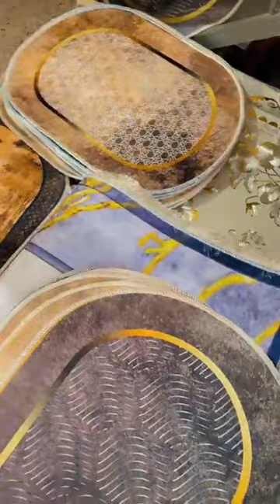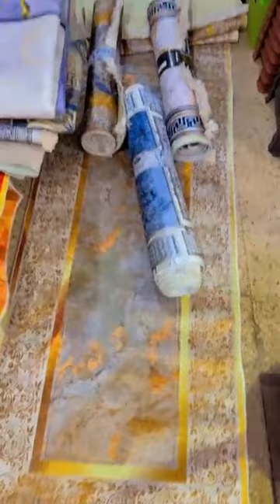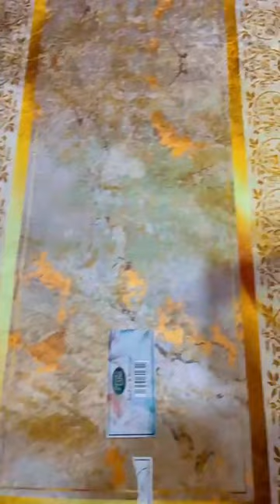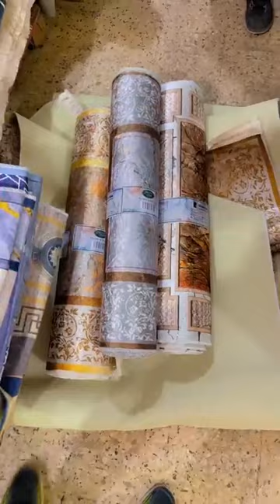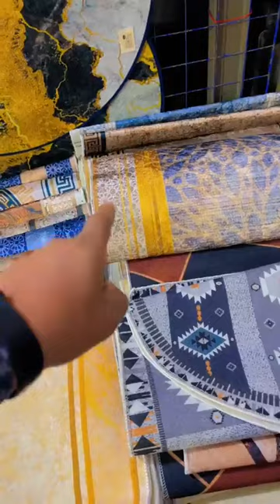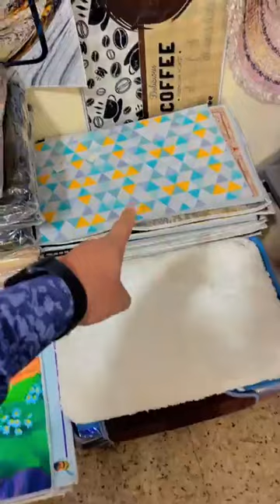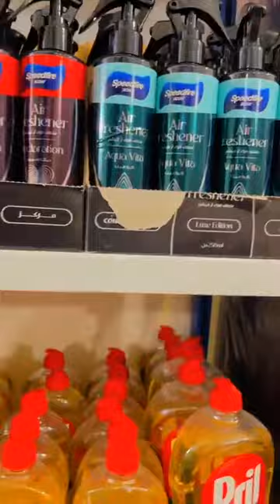تابي كلوار عند الامبراطور للاواني المعبود فوق مسجد السبطين سطيف